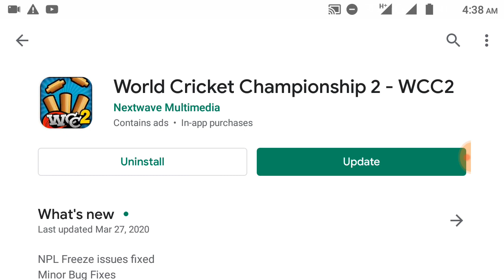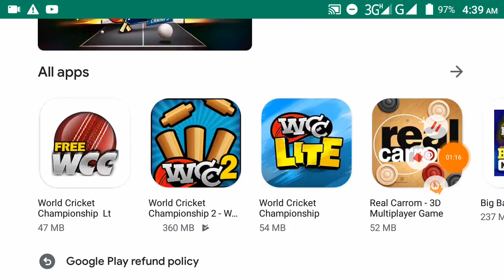Wcc3 New Update Lunched ! Wcc3 Today Update Lunched Full Review 2020